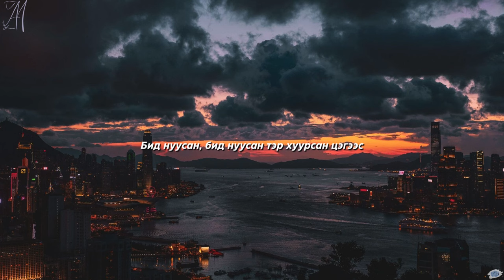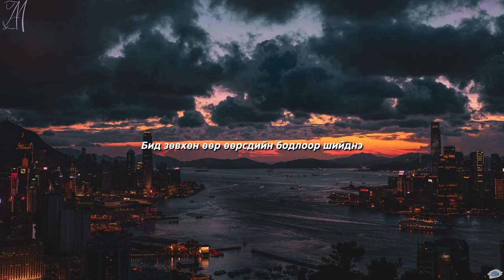Y.S ~ I don't /lyrics/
Artist: Young sooy
Song: I don't